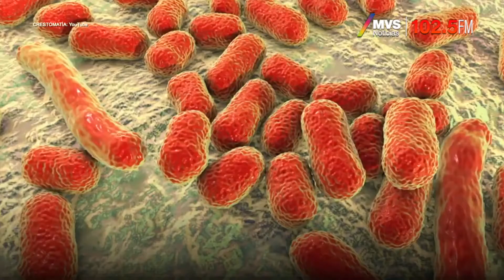Síntomas de Covid-19